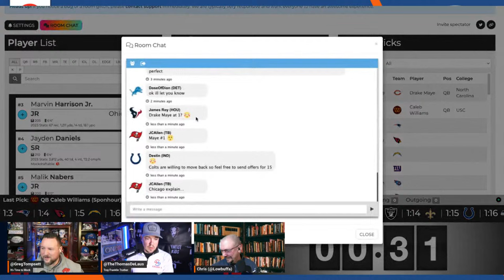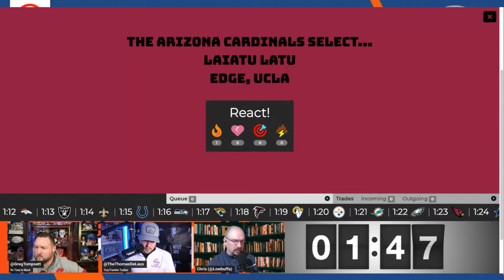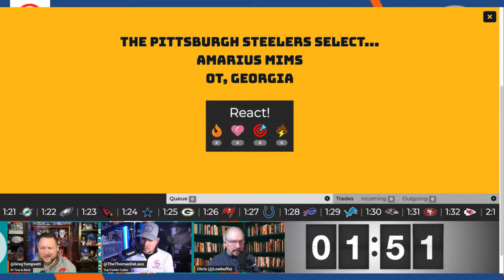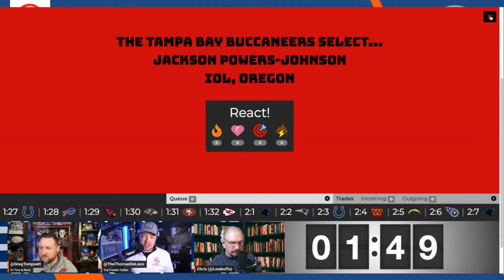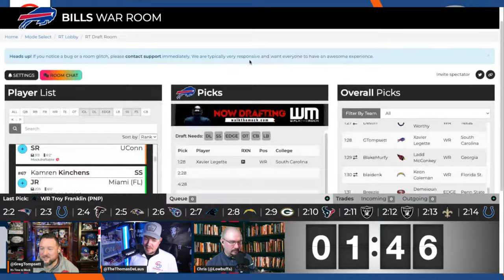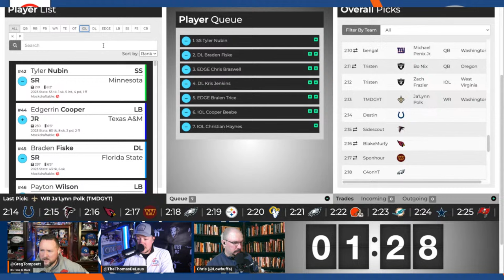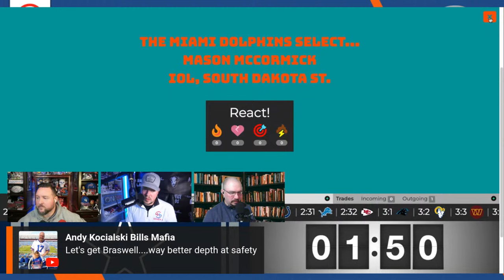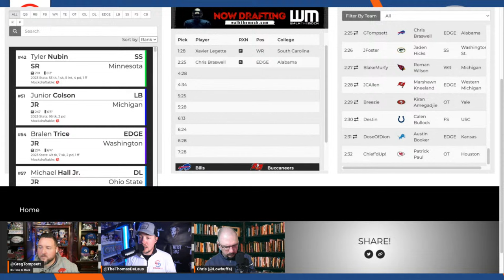32 GM Live Mock Draft | TGTSS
Join Greg Tompsett and the crew from Cover 1 as they represent the Buffalo Bills in this live 32 GM Mock draft with content creators covering each team representing that team in this live 2 round mock draft.

0:00 LFG
3:00 MIN trades uo for McCarthy
8:00 Trade Up?
16:45 Falcons grab Verse
24:00 Edge Players Discussion
29:00 CB Discussion
31:25 WR Discussion
36:30 Planning the pick
39:00 1st Rd Pick
46:00 Reading the board
50:30 Trade Up in 2nd Rd?
57:00 Where would Rousseau rank this year?
1:01:00 Build a Queue
1:08:00 Bigger Need: S or EDGE?
1:14:45 2nd Rd Pick Trade Up
1:20:30 Evaluations

The theme song was written & performed by Handsome Jack

& much more.